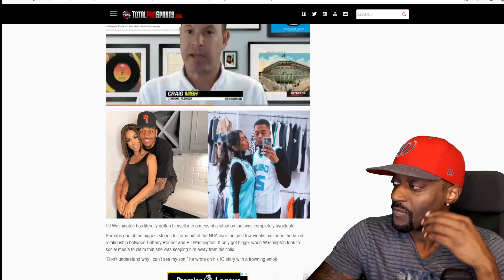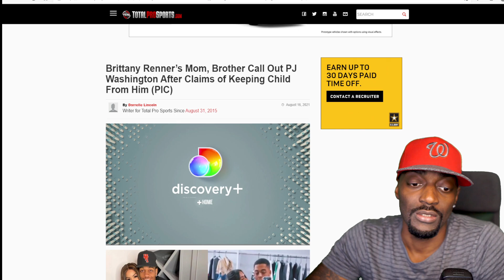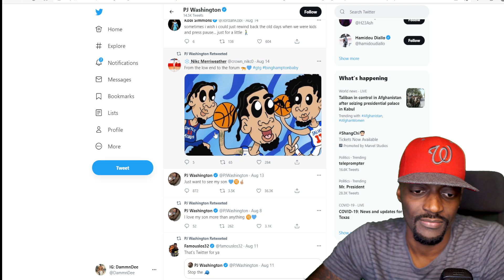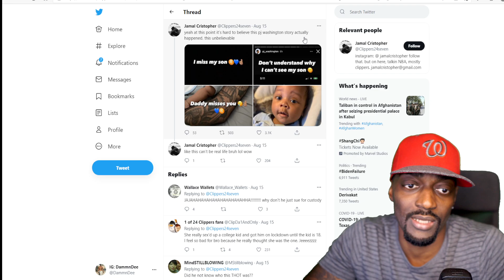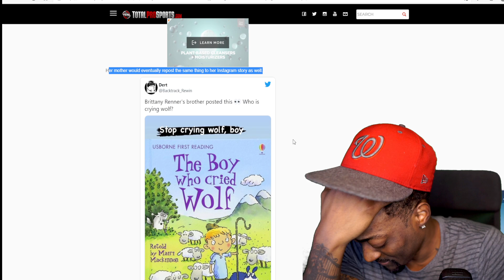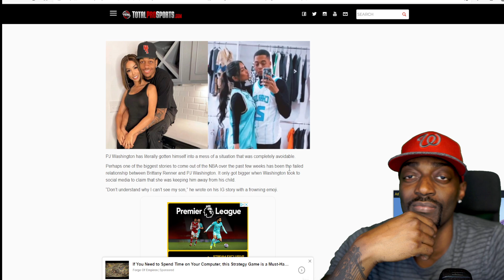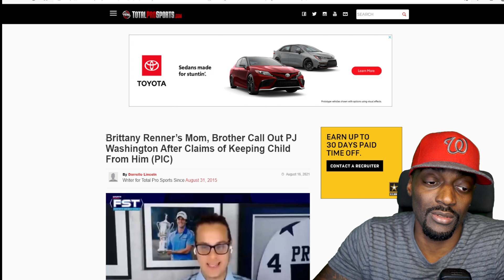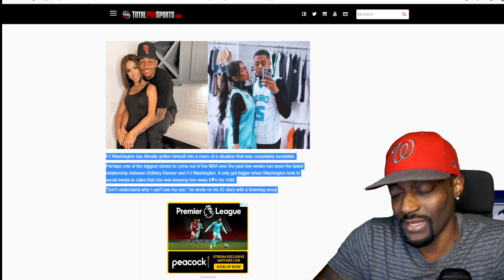WOW!! Brittany Renner Will Not Let PJ Washington See His Son?? This Behavior Has To Stop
3). Your Donation Message Will Pop Up on the Stream by using this option

Original Video: